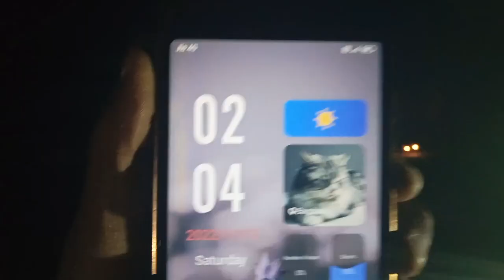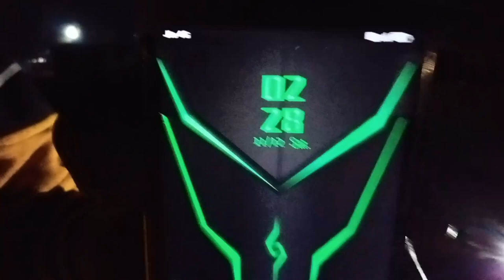Are you up for the Charlie Charlie Challenge?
Tag Cover
charlie charlie challenge,
charlie charlie,
charlie,
challenge,
charlie challenge,

challenge,vince lopez,
red room,
pencil challenge,
saraslays101,horror,
uplifting beats,
musically,
best hip hop 2018,
paranormal,
vlog video,
vlog, channel,
lips,
game,
lopez,
scary,
vince,
gamer,
travel,
miranda,
beautiful,
club hits,
pencil game,
mirandasings08,
best songs 2018,
best tracks, 2018,jack,soul,
vlog,sings,
laugh,
crazy,
pencil,
vlogger,
best rap,
youtuber,
nick bean,
best beats,
funny vlog, channel
itsnickbean
ghost, haunted,
haunted game,
pencil game,
real ghost,
do not play charlie charlie challenge,